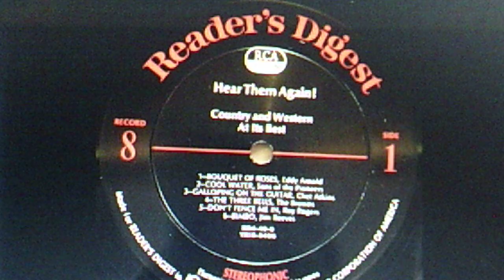Chet Atkins and his Guitar Pickers: "Galloping on the Guitar" (1949)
Recorded Feb. 3, 1949 and released on shellac
RCA VICTOR 78 #21-0021-B (D9-VB-0677)

Reissued on 1968 READER'S DIGEST ten-LP various artists
deluxe box set RDA 49-A (TR1S-9455), "Hear Them Again!"